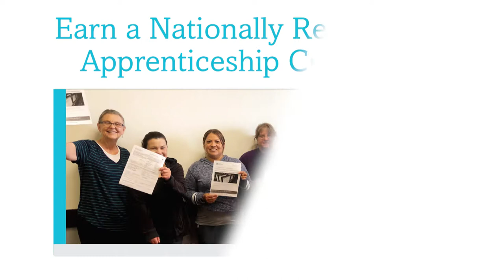What is the Advanced Home Care Aide Apprenticeship Program? – Apprenticeship Week 2019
Peer Mentors discuss the benefits of the Advanced Home Care Aide Apprenticeship program from SEIU 775 Benefits Group.